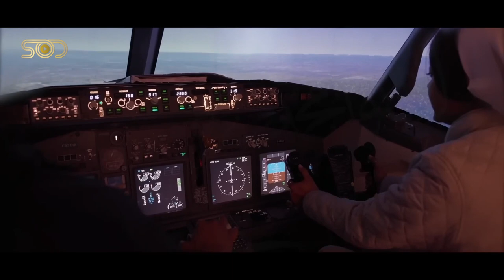Interview with Saudi Arabian Astronaut Rayyanah Barnawi